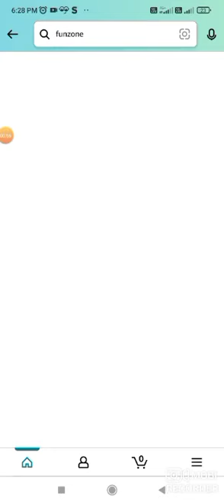Amazon Pay Spin and Win Quiz Answers Today I Amazon Quiz Today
Amazon Quiz
Quiz Answers
Amazon Quiz
Quiz Answers
Amazon Quiz